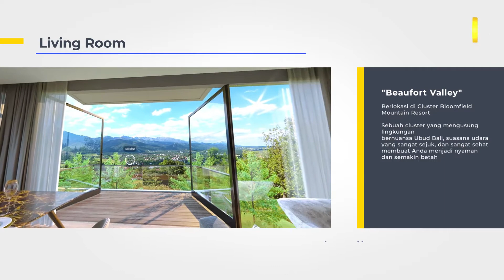The "TAMAN DAYU" Rumah LIMITED EDITION, dengan view ALAM INDAH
🌿☘️The Taman Dayu

sebuah kawasan hunian bernuansa resort yg sejuk, asri dan bebas polusi
_Segera Launching Type terbaru, Super Limited unit, best view tanpa halangan,*hanya 8 unit saja*_
⛰*BEAUFORT VALLEY*⛰
Rumah downslope dgn design modern, dilengkapi dengan *private pool* dan pemandangan *view city yg asri dan alami*
🎈Dikelilingi hijau nya pemandangan alam *hutan pinus* serta *Gunung Arjuno dan Welirang* yang sangat indah dan hamparan *padang Golf* bertaraf Internasional 🌲🏔🏌🏿‍♂️
🎈Hanya *30 menit dr Surabaya*, akses langsung dari *exit TOL PANDAAN*
*Buruan segera dapatkan unit nya krn limted dan terbatas*
*_Rasakan suasana, kenyamanan dan kualitas hidup lebih baik hanya di The Taman Dayu*_🌿🍁🍀
*BEAUFORT VALLEY*
*_A dream come true villa*_